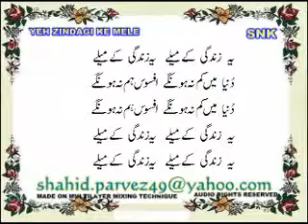YEH ZINDGI KE MELE LYRICS INSTRUMENTAL BY SHAHID PARVEZ CH